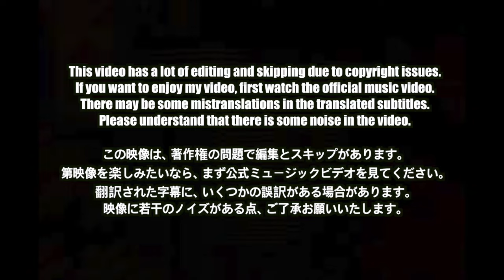🇯🇵🇰🇷🔥Korean Hiphop Junkie react to edhiii boi / GALAXY (JP/ENG SUB)